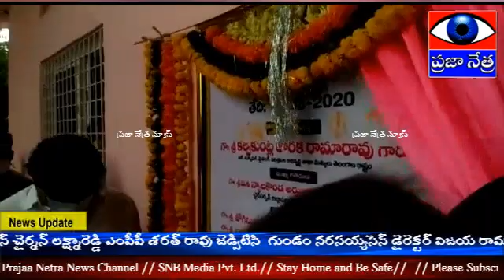2037 పలు అభివృద్ధి కార్యక్రమాలను ప్రారంభించిన మంత్రి కేటీఆర్..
పలు అభివృద్ధి కార్యక్రమాలను ప్రారంభించిన మంత్రి కేటీఆర్